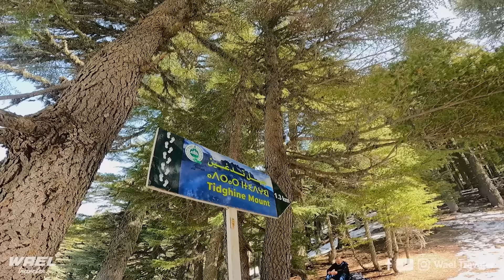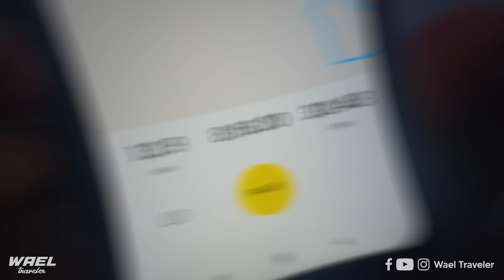شمال المغرب في موسم الثلوج ـ جبل تدغين أعلى قمة في الشمال كأنك في سويسرا ـ highest mountain in north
يعتبر جبل تدغين أعلى قمة جبلية في شمال المغرب و أفضل و جهة للتمتع بالثلوج في فصل الشتاء ،
في هذا الفيديو سوف نكتشف معا هذا المكان الرائع 💙

إذا كنت من محبي الطبيعة والمغامرات والرحلات والأفلام والكتب والتصوير وصناعة الأفلام فما عليك سوى الاسترخاء والانضمام إلينا ولا

شمال المغرب
تطوان
شفشاون
 المغرب
الثلوج في المغرب
التلج في المغرب

ilyas elmaliki - الياس المالكي
ilyas elmaliki
 الياس المالكي
إلياس المالكي ولد الجديدة
ilyas el malki ikram dgh - الياس المالكي مطلعها على اكرام اكرم الدباغ
اليوتيوبر إلياس المالكي
اليوتيوبر مول الطورنوفيس
مول الطورنوفيس
إلياس المالكي يسب طوطو
إلياس المالكي و طوطو
سعد لمجرد و لورا
سعد لمجرد في المحكمة
سعد المجرد وزوجته  في فرنسا باريس
ميمي و الراقصة مايا
ديزي دروس
dizzy dross
press,badil,INFO,maroc,morocco,badilinfo,المهداوي,حميد المهداوي,سياسة المغرب,السياسة
ديزي دروس,Dyzzy dros,M3a l3shran,Manal,Manal bnshlikha
joe hattab,جو حطاب,فنلندا,السويد,روسيا,ناتو,اوروبا,ملاجئ,مخابئ,حرب نووية,حرب عالمية,نووي,Finland,bunkers,nato,helsinki,Europe